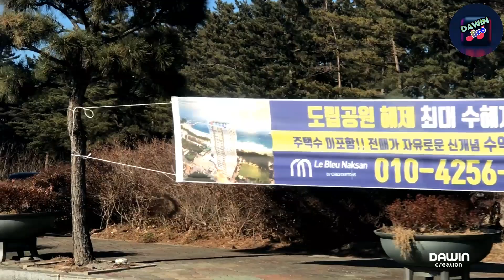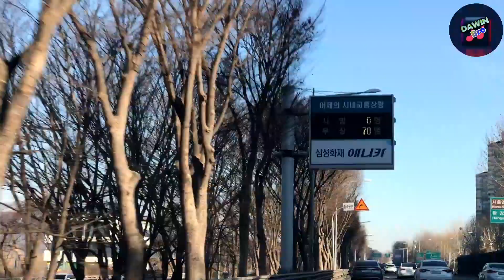සැපට අහන්න | BEST SINHALA SONGS | Best Sinhala Songs Collection | DAWIN Bro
Best Sinhala Songs l Best of Sinhala song  l DAWIN Bro
 Super song in sri lanka sinhala Songs

  මෙම ගීතවල සියලුම ගෞරවය එහි මුල් අයිතිකරුවන්ට හිමිය
 මෙම ගීත සහ එහි පද රචනා ,තනු නිර්මාණයන් සදහා අප කිසිදු හිමිකමක් හෝ අයිතිවාසිකමක් රදවා නොගනිමු. අප මෙම නාලිකාව සහ මෙම ගීත පෙල නිර්මාණය කරන ලද්දේ මුල් කලාකරුවන්ට සහ අනු වාදනයේ කලා කරුවන්ට උපහාරයක් ලෙසටය. මෙම ගීත රසවිදීමට අප මෙන්ම ඔබත් කැමැත්තක් දක්වන නිසා එම ගීත මෙසේ රස වීදීමට අවස්ථාවක් ලබා දුන්නෙමු 🙏

keyworld

sinhala live musical show - sanidapa
Live Shows Sinhala Sri Lankan
All Right, Flashback, Live Musical Show
Sinhala Live Shows And Sinhala Musical Shows Watch On Internet
Sri Lankan Live Band Shows Collection
Sahara Flash Live Musical Show
Sinhala Musical Shows - Sinhala Video Songs - Sinhala Songs
Videos » sinhala song live show
Live Shows New Songs | Live Shows songs Download
Dash Dancing
Seeduwa Sakura LiveShow
New Hip Hop Songs, Hottest Music Releases - HotNewHipHop
New Songs, Latest Music, Future Releases
Ten New Songs
Sinhala New Songs 2018 | Sinhala New Songs | Best
Nonstop Sinhala Songs Shows
Sindu Potha -Sinhala Sri Lanka Songs Lyrics book
Music of Sri Lanka
Download free sinhala ringtones for your mobile phone
Sri Lankan Newspapers in Sinhala, Tamil, and English
Sinhala TV Channels | Sinhala TV Online | Sinhala News Live
Sinhala Dj Remixes - Sinhala Dj Nonstops - Dj Songs Sri Lanka
Sinhala dj nonstop | Sinhala dj Songs | Sinhala dj remix DJ
Remix MP3 - Sinhala Remix Songs - Free Sinhala DJ's
Top Sinhala Boot Songs Live DJ Nonstop
New Sinhala Dj Remix Dj Nonstops Dj Songs Old Sinhala Dj Sindu
Best Sinhala Dj Songs Video
Sinhala Patta Dj Mix 2018
Sinhala DJ Remix Full Fun Dj Nonstop Remix 2017 DJ REMIX
sinhala dj remix New Hit Sinhala Song Dj Smart Style

Dash Dancing
Seeduwa Sakura LiveShow
old nonstop,
sinhala musical live showmp3
sinhala live musical show flashback, All Right, Sahara flash live show
Seeduwa Sakura live show
Seeduwa Brave live show
Sanidapa live show
Feedback live show